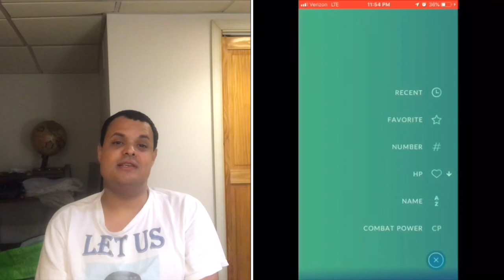Pokémon Go News Episode 6 (Sinnoh Stone Glitch)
Here I talk about what's currently going on in Pokemon GO.